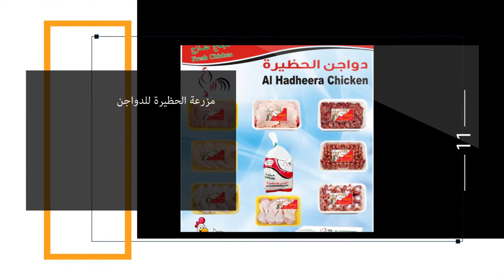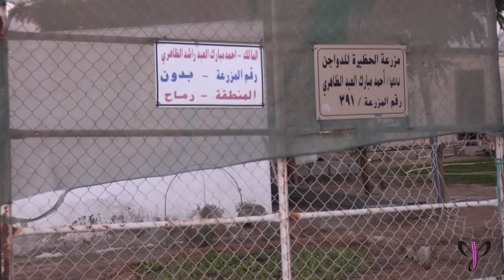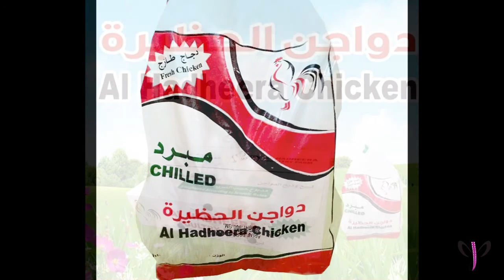مزرعة الحظيرة للدواجن